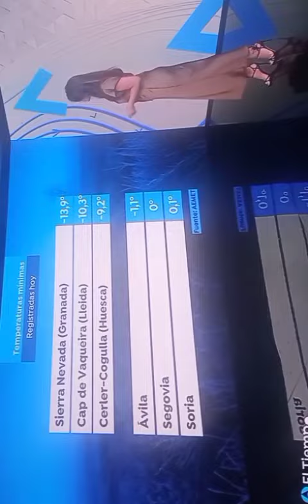mercedes Martín preciosa y elegante